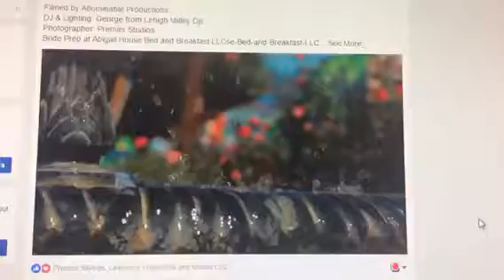Wedding video 17